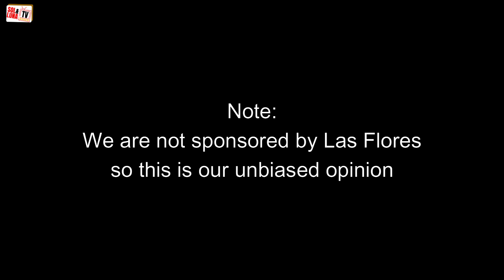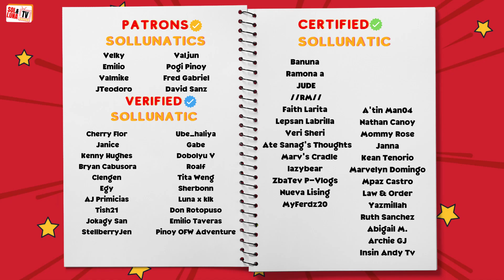LATINAS Eat SPANISH FOOD in the PHILIPPINES. Is it AUTHENTIC? Las Flores Restaurant - Sol&LunaTV 🇩🇴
In this video, Dominican twin sisters Sol and Luna were invited to try Spanish food in the Philippines and judge how authentic it is. They eat at Las Flores in The Podium, Ortigas Center in Mandaluyong, PH.

👉Filipinos: Maya @atesol05 and @lunaklk

👩‍💻Editor: Sol🌞

LAS FLORES Spanish Restaurant Festival Mall | Ganito pala sa loob. Las Flores | EIC on the Move. Las Flores, BGC. Yummy Spanish Cuisine in Manila. The Podium | Lunch at Las Flores |Ortigas Center | Mandaluyong | Philippines. LAS FLORES - Spanish Restaurant. Las Flores Spanish Restaurant, S Maison Mall, Pasay City, Metro Manila, Philippines. Cochinillo, Paella, Callos, Churros Plus Stylish Ambience at Las Flores | Spanish Restaurant. las flores restaurant in podium mall in ortigas with tita pat coo.

Description tags: Sol & Luna,reaction,philippines,las flores restaurant,las flores bgc,las flores podium,las flores alabang,las flores greenbelt 3,las flores festival mall,las flores uptown,las flores conrad,las flores okada,spanish food in philippines,philippines spanish food,authentic spanish food,authentic spanish paella,paella negra,cochinillo,conchinillo,spanish food in the philippines,spanish restaurant manila,spanish restaurant philippines,vlog,food review,latinas,ph